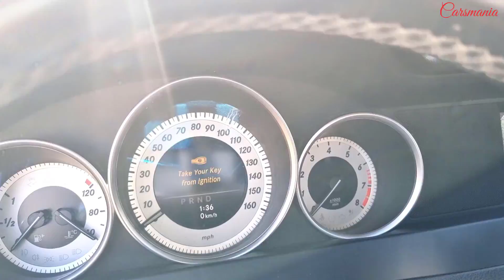beautiful girl car tour things visit historical places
professionalism share
available to hear and understand all the details thanks.

ENGINES

The range will launch with the C250's 155kW/350Nm four-cylinder
turbo petrol, to be lated joined by the C250 Bluetec's 150kW/500Nm
turbodiesel, the C300 Bluetec's 170kW/760Nm diesel-hybrid and the
C400's 245kW/480Nm turbo 3.0-litre V6 petrol – all mated to seven-
speed dual-clutch automatics.

DRIVING

We found the C400's turbo V6 a fun and willing companion in hustling
the C-Class at a brisk pace. The seven-speed automatic transmission,
with or without use of the steering-wheel-mounted paddle shifters,
handles the shifts with precision and quickness, though when the
pace slackened a bit, we did notice a few rough shifts-perhaps issues
for the software still to work out before the car's retail sales launch
this fall. We didn't get to sample the C300 but the same engine detuned
for the C250 still feels peppy.

When the suspension is set to its most aggressive mode, the 2014 C-
Class is engaging and fun to drive through a winding canyon pass, but
it doesn't exhibit the sharper edges of a true sport sedan.

Like most modern luxury sedans, the 2014 C-Class uses electric-assist
power steering. Like most electric-assist power steering, the driver's
feel for the behaviour of the front wheels' contact patches is somewhat
muted, but the steering rack's variable ratio is spot-on, ramping up
steering rate in a progressive and predictable manner.

In 4Matic all-wheel drive models, the extra tractive power sent to the front
wheels, along with a little more weight on the nose in V6 form, serves to
further reduce steering feel, but the rear-drive four-cylinder model's steering
is noticeably lighter and more communicative.

While the smaller price tag means the sumptuous and even decadent feel
of the larger sedans is muted in the C-Class, the sense the owner will get
is one of unity: moving up the range is not so much about upgrading to
greater technical capability, but to larger, more powerful,
more exclusive vehicles.